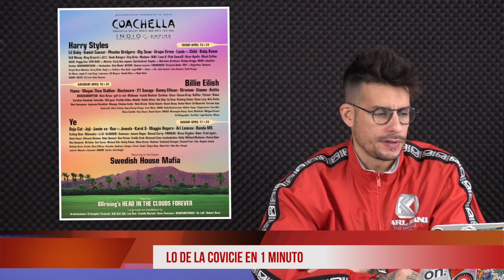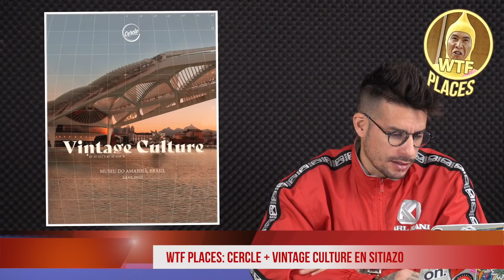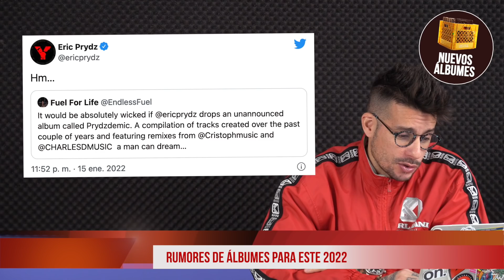REZ NEWS [21.ENE.2022] Noticiario música electrónica #155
Está entretenida la cosa esta semanita en el mundo de los DJ y la electrónica

🔴 PREGUNTAS HABITUALES 🔴